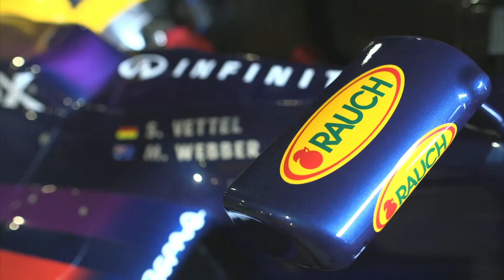The Making of Danny MacAskill's Imaginate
A clip from the full length documentary charting the 18 month journey to produce Danny MacAskill's amazing riding film, Imaginate. A ChristieHQ production for RBMH.

First UK broadcast: 8pm, Tuesday Dec 3rd, 2013 on Dave.